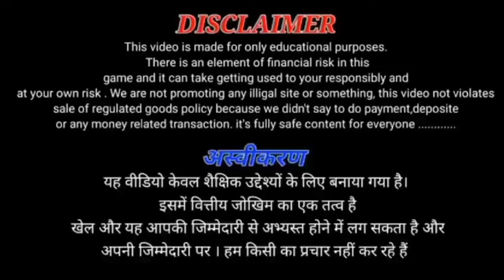new rummy app sinup bonsa 51 today !! new rummy earing app today !! new rummy !! get 51 bonsa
-🤑₹500 रुपए पाने  के लिए वीडियो के दिए गए लिंक पर क्लिक करें और डाउनलोड
करें👇👇👇
App Link🥰

new rummy app 2024 list
new rummy app 51 bonus
all new rummy app
new rummy app download
new rummy app 2024 51 bonus list
all new rummy app list 51 bonus
new rummy app 2024 51 bonus today
new rummy app 2024 51 bonus for apk download
new all rummy app 2024
which app is best for rummy
what is rummy app
which is best online rummy app
is rummy app safe
new rummy app today list
2024 new rummy app
2024 new rummy app
new rummy app 41 bonus list
rummy new app 41 bonus 2024